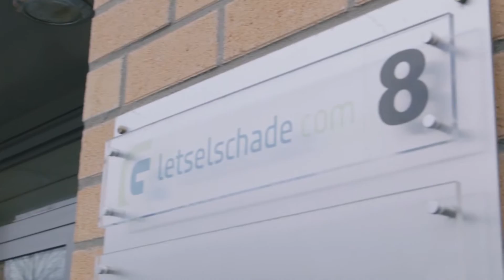NSJO powered by Letselschade.com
Het Nederlands Studenten Jazz Orkest wordt sinds 2014 gesponsord door Letselschade.com. In 2015 is het expertisebureau zelfs hoofdsponsor van het NSJO.